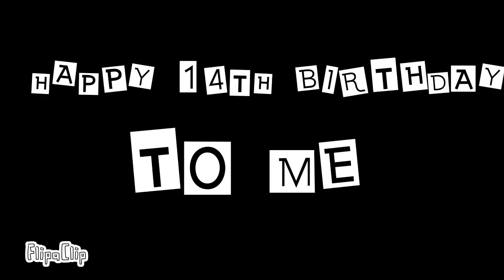Bad girls meme (bfdi leafy)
HAPPY BIRTHDAY TO ME *SCREAMS*
I IMPROVED A LOT
Im so proud of myself
No im not rejoining bfdi amino im sorry